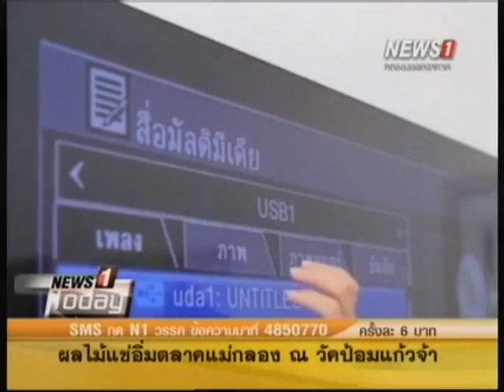News1 today b1 กกต.สรุปเสนอชื่อ.สปช.ทางการไม่รวมไปรษณีย์ 6,985 คน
2014/09/03 News1 today b1 กกต.สรุปเสนอชื่อ.สปช.ทางการไม่รวมไปรษณีย์ 6,985 คน